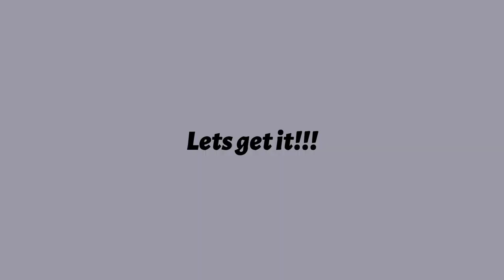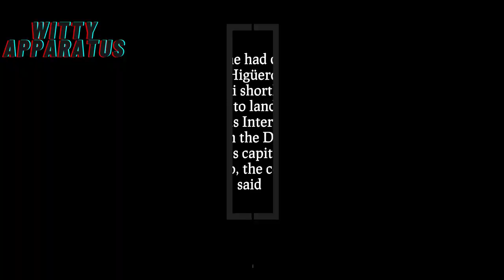Breaking News!! Legendary Latin Hip Hop Producer Flow La Movie Dies In Tragic Plane Crash!!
Latin music producer Flow La Movie aka José Ángel Hernández passed away in a plane crash yesterday along with everyone on board of the plane.